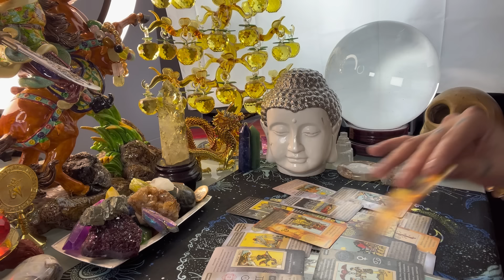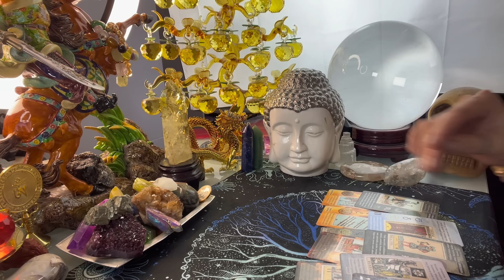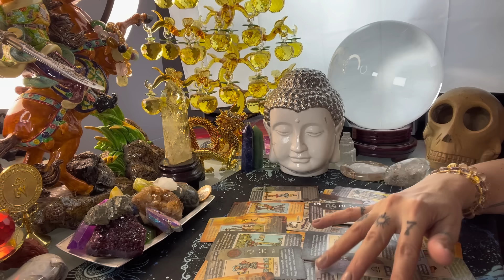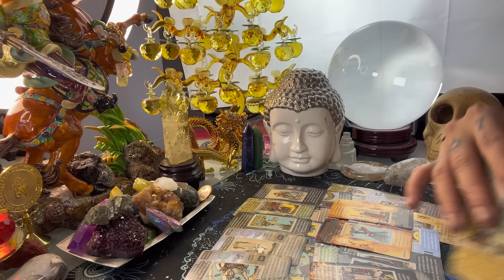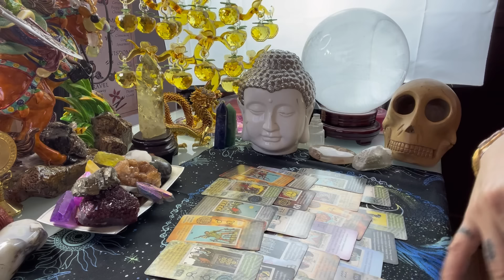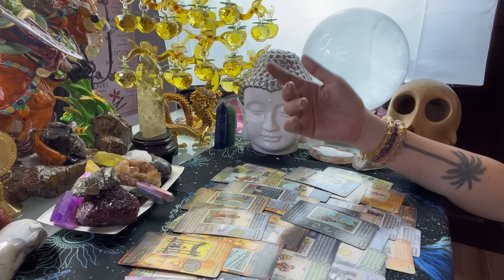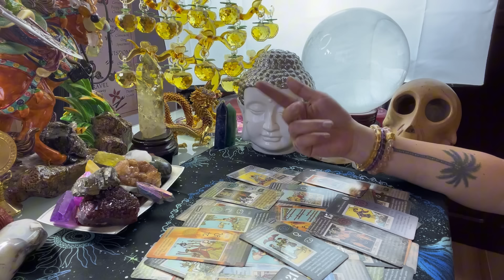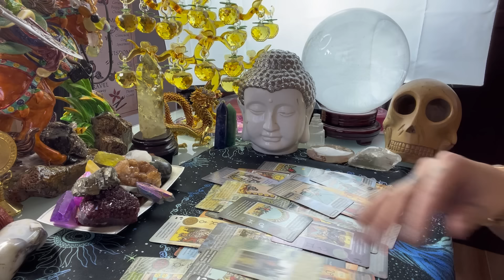Gabay Kapalaran Horoscope February 12,2024 Kalusugan,Pag-ibig at Datung-Apple Paguio7